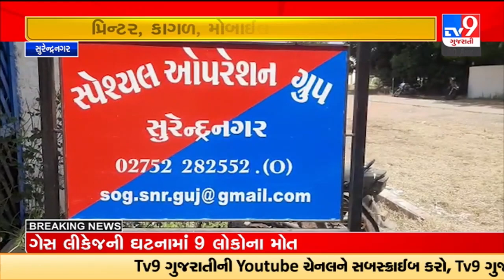Surendranagar SOG busted a duplicated currency note printing racket |TV9GujaratiNews